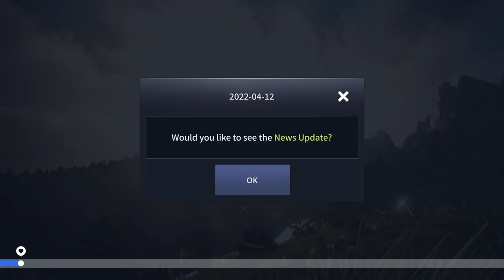News Update for April 12, 2022 [Black Desert Mobile]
Greetings, Adventurers!

Watch the News Update video and check out the new updates from April 12 Update!

00:00 Opening

[Update]
00:08 Songkran Water Gun Festival
00:18 World Notification Improvements
00:28 New Outfits
01:10 Class Balance

[Event]
01:21 Songkran Water Gun Festival in Terrmian
01:31 Songkran Special Hot Time Server
01:41 Crio's Login Mission Event
01:56 April Weekly Login Event

02:06 End screen